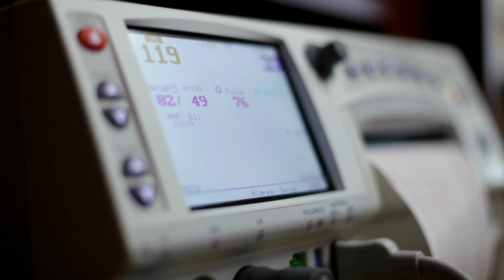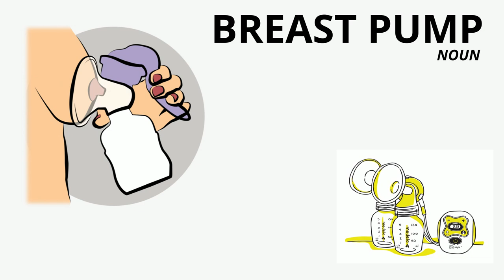Babies Vocabulary: Essential English Words & Phrases for New Parents | 👶🏽 Baby Language Guide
Welcome to our heartwarming English vocabulary lesson on Babies! This lesson is dedicated to the world of newborns, exploring an array of words and phrases that paint a vivid picture of early infancy. Whether you're a new parent, a family member, an English learner, or just love the world of babies, this video is a delightful guide to the language of little ones. 👶🏽

In this video, we go beyond just the word 'baby' to uncover various terms and expressions used in the context of birth, growth, and care. We'll discuss:

Different words to describe a baby, like 'infant', 'newborn', and 'tot'.
Terms related to birth and arriving into the world.
Expressions for discussing a baby’s weight, health, and overall condition.
The language of baby care, including feeding, comfort, and sleep.

This video is inspired by and lovingly dedicated to the newest arrival in my life, my nephew Thomas Óg. Welcome to the world, Thomas Óg! 🌟

WORDLIST 📚✨

BABY
BABY GIRL
BABY BOY
NEWBORN
INFANT
CHILD
TOT
LITTLE ONE
WAIN
BAIRN
BIRTH
BORN
GAVE BIRTH
ARRIVE
WEIGHT
HEALTHY
GOOD
NORMAL
PREMATURE
PRETERM
INCUBATOR
CRY
CRYING
LONELINESS
UNCOMFORTABLE
OVERSTIMULATION
BOREDOM
WANTING SOMETHING
HUNGER
FEEDING
FEED
FED
BREASTFEEDING
BREASTFEED
BREASTFED
BREASTMILK
BOTTLE-FEEDING
BOTTLE-FEED
BREAST PUMP
PUMP
BABY FORMULA
INSTANT FORMULA
DIAPER
NAPPY
CHANGE
CRIB
CRADLE
BASSINET
COT

Everyday English Every Day from LearningEnglishPRO

Start Learning English like a PRO and dive into the enchanting world of babies with us!

0:00 Introduction
1:05 BABY GIR BABY BOY
1:40 XSCOTTISH SLANG
2:29 I GAVE BIRTH TO MY CHILD PAST TENSE
2:43 ARRIVE REGULAR VERB
3:09 WEIGHT NOUN
3:31 PREMATURE/PRETERM DEFINITION BABIES BORN BEFORE A FULL
3:57 CRY REGULAR VERB
4:11 THE BABY CRIES EVERY NIGHT! PRESENT SIMPLE TENSE
4:33 REASONS FOR CRYING LONELINESS
5:27 BREASTFEEDING IS BEST FOR YOUR BABY
6:23 BREASTMILK NOUN
6:33 BOTTLE-FEEDING
6:51 BREAST PUMP
7:51 I CHANGED HIS DIAPER PAST SIMPLE TENSE